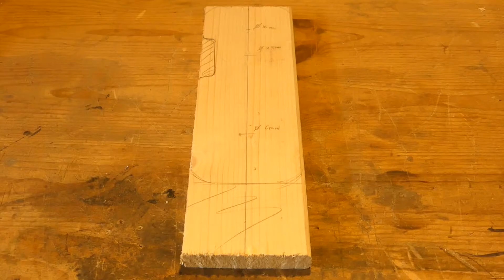The Frankenstand - Part 2/2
What happened was unpredictable. Did it outsmart me? Probably...